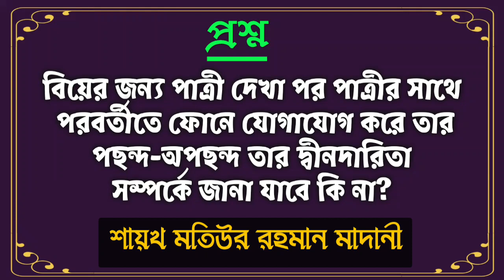বিয়ের জন্য পাত্রী দেখা পর পরবর্তীতে ফোনে তার পছন্দ-অপছন্দ তার দ্বীনদারিতা সম্পর্কে জানা যাবে কি ?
বিয়ের জন্য পাত্রী দেখা পর পাত্রীর সাথে
পরবর্তীতে ফোনে যোগাযোগ করে‌ তার
পছন্দ-অপছন্দ তার দ্বীনদারিতা
সম্পর্কে জানা যাবে কি না?

Bangla Waz